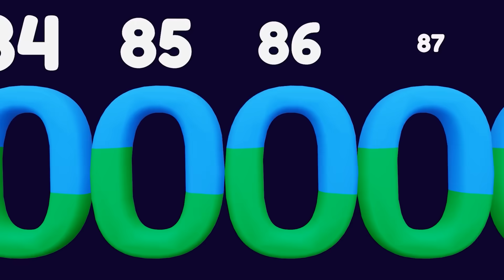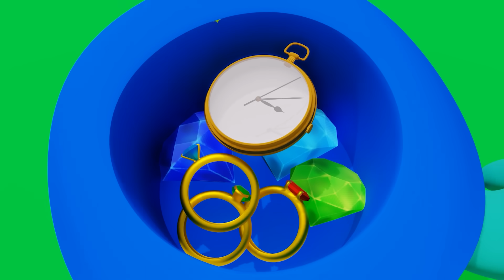Wonderland: How big is Googol? | Learn To Count | BIG NUMBERS